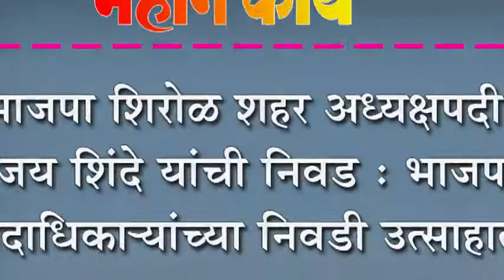भाजपा शिरोळ शहर अध्यक्षपदी संजय शिंदे यांची निवड : भाजपा पदाधिका-यांच्या निवडी उत्साहात